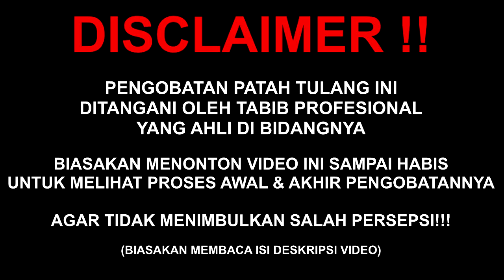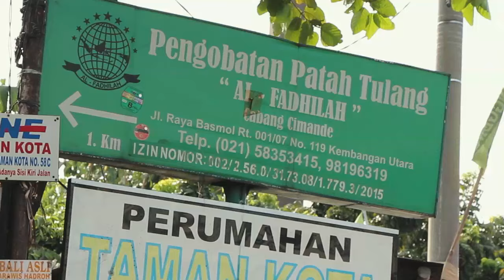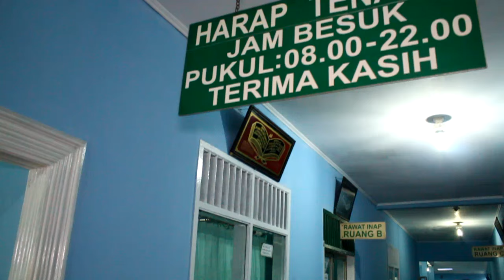JATOH DARI PLAFON‼️CEDERA PINGGANG & DISLOK SIKU‼️